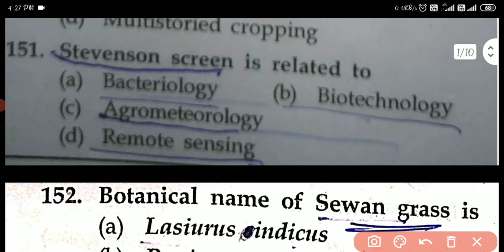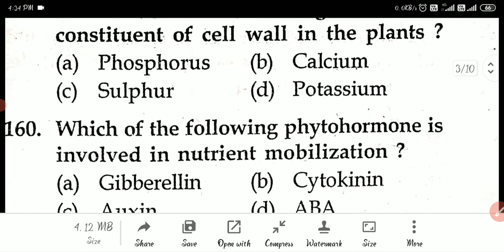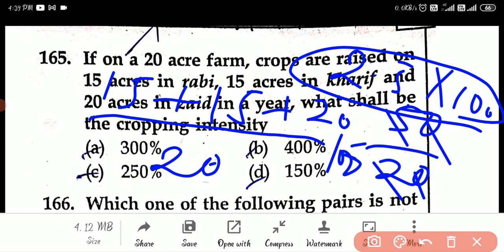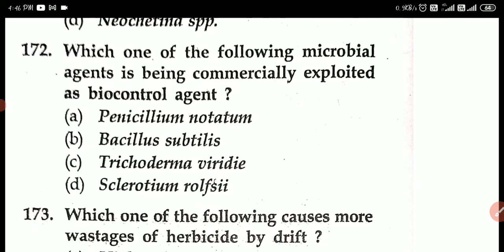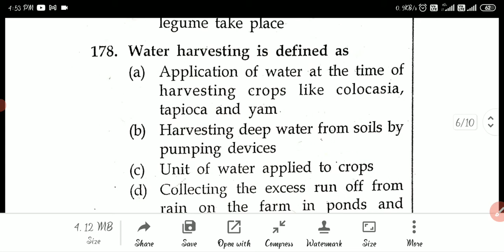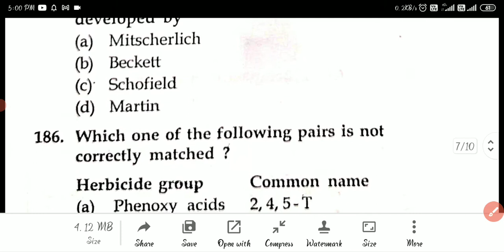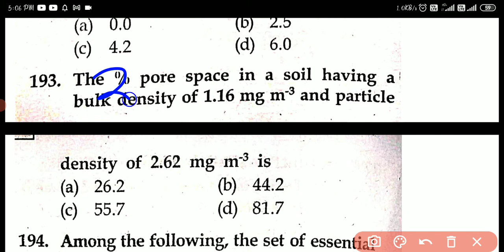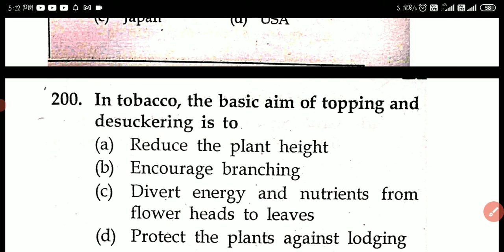Agriculture competitive exam quiz No -4 (Agronomy MCQ) by Mukesh awasthi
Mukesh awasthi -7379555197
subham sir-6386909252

telegram link 👇👇 or हमारा telegram चैनल का नाम "Agriculture for civil services" से जुड़ कर हमारे चैनल की सारी सब्जेक्ट की pdf dounlad कर सकते है

UPSC
UPPSC
Agriculture
DHO
TA
Horticulture
Pathology
Ecology
Agronomy
Entomology
Plant sciences
Plant breeding
Physiology

cell biology
plant breeding
dryland farming
irrigation water
Asset Management
seed Technology
seed physiology